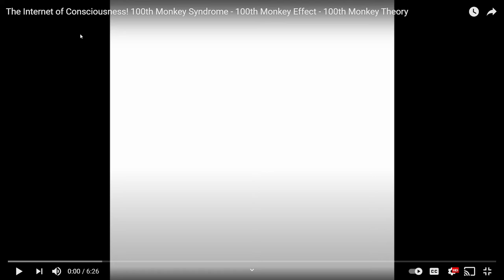The Internet of Consciousness! 100th Monkey Syndrome 100th Monkey Effect 100th Monkey Theory Y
Israelites